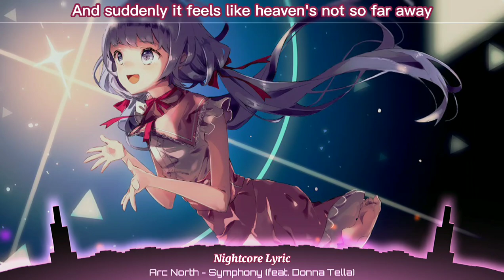Nightcore - Symphony (feat. Donna Tella) - Lyrics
LYRICS🔻

Started as a whisper
Message from a new world I'd never known Something about it felt like
I've been waiting my whole life
Is this home?
I can hear each song calling my name
And I feel angels around when I'll start to sing
And suddenly it feels like heaven's not so far away
Tell me can you hear the symphony?
I can't help but think that it's meant to be That I'm finally right where I'm supposed to,
If I let you in to the secret, would you listen?
And before too long
I found where I belong
I can hear it, I can hear it, oh-woah
I can't stop the rush, every note I touch
I can feel it, I can feel it saving me
Oh, can you hear the symphony?